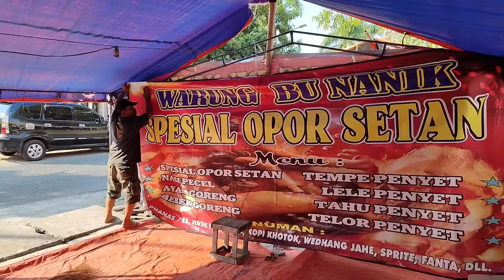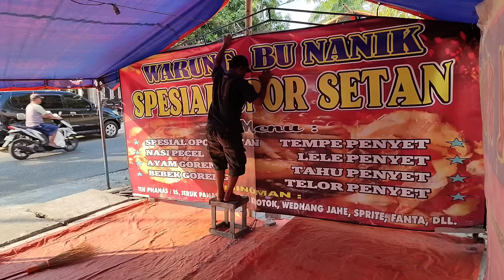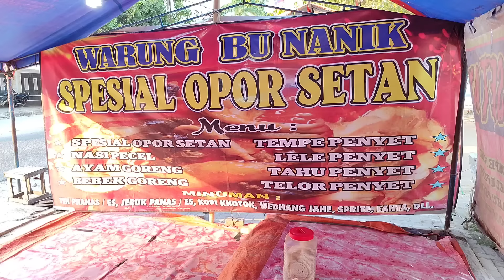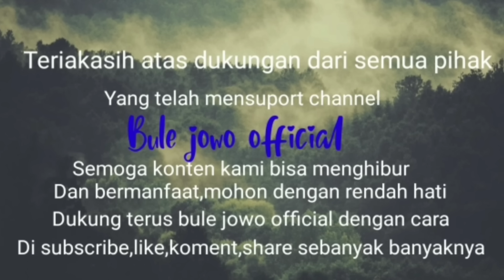WARNING!! BIKIN MLANTAR UBUN UBUN PEDESNYA, PUNYA RIWAYAT MAAG AKUT JANGAN COBA COBA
Kulineran kali ini ketemu  kuliner opor setan yang  viral dan jadi ciri khas kota cepu yang terkenal dengan lontong opor super pedas. Di beri nama opor setan konon karena menggunakan cabai setan yang sampai merah merona sayurnya. selain menu utama opor juga menyediakan aneka penyetan seperti tempe. tahu. bebek. ayam. dan lele. Di jamin harga familiar murah dan enak@bulejowoofficial

BUKA TIAP HARI MULAI PUKUL 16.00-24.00

HARGA SEPORSI MULAI 15.000 PLUS MINUM

LOKASI
TAMAN SERIBU LAMPU
DEPAN GERAI MESIN ATM  RSU CEPU

TONTON JUGA VIDIO LAINNYA DI LINK DI BAWAH INI@bulejowoofficial